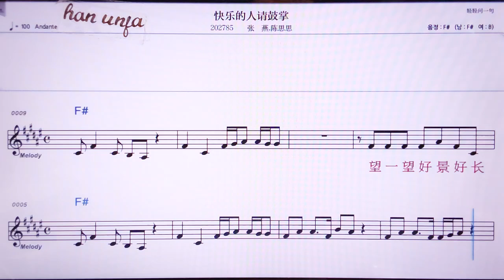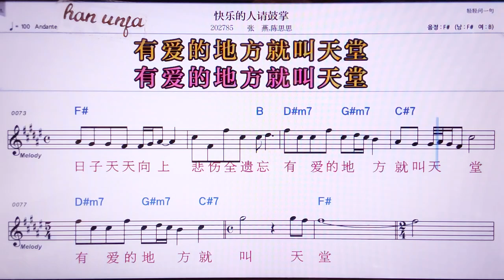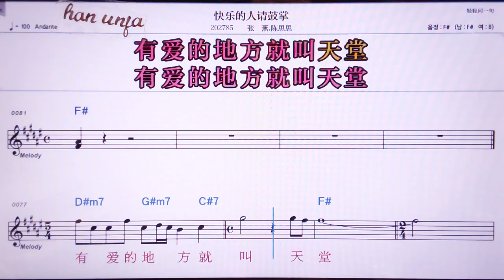💖콰이더런칭구장/짱이엔 천쓰쓰 👍MR,노래방, 악보, 코드,Karaoke With Sheet Music